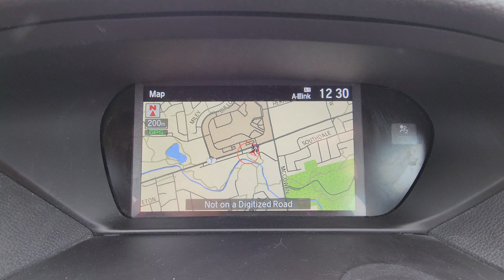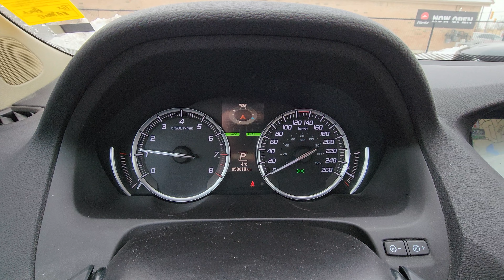2019 Acura TLX 2.4L P-AWS w/Tech I0023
Crystal Black Pearl on Parchment Lthr
360 Walkaround: Coming Soon